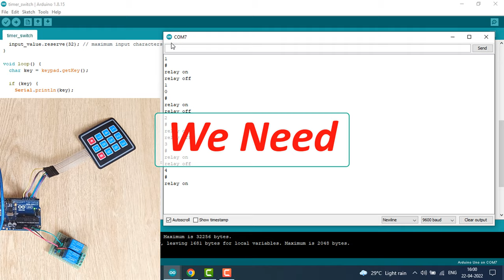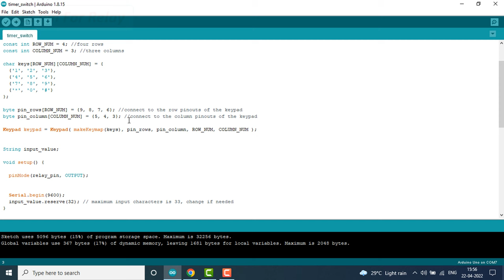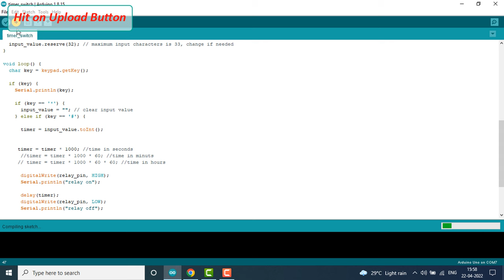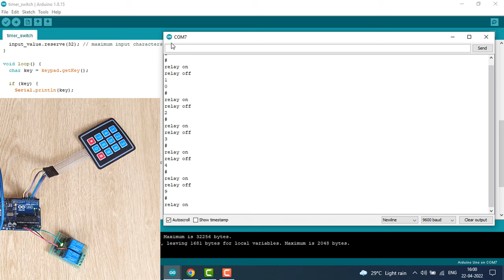How to make keypad timer Switch by using Arduino (DIY) | How to make Countdown Timer Switch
Hello friends, Today, we will make keypad timer switch for any electronic appliances. We set time by using Keypad and the press # button on keypad, it will automatically switch ON relay . After time completes, it will automatically switch OFF relay.

For making this project, I am Using:-
You can Buy components from :-
1. Arduino UNO.
2. 3x4 Keypad.
3. Relay Module.
4. Jumper Wires.

For Arduino Learning:-
Arduino Starter kit
Arduino Mega Stater Kit